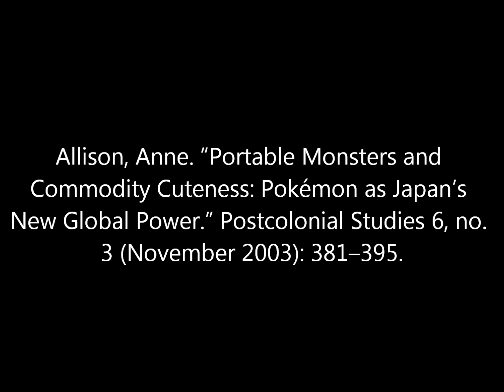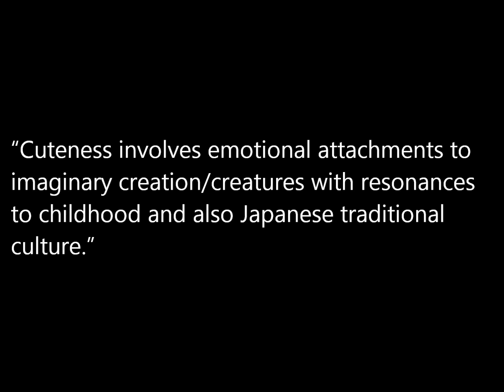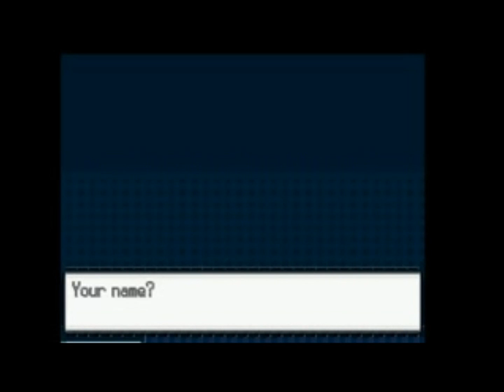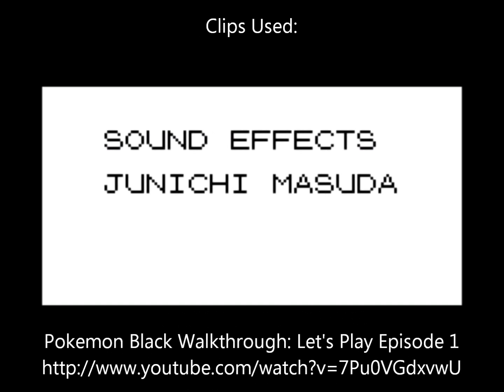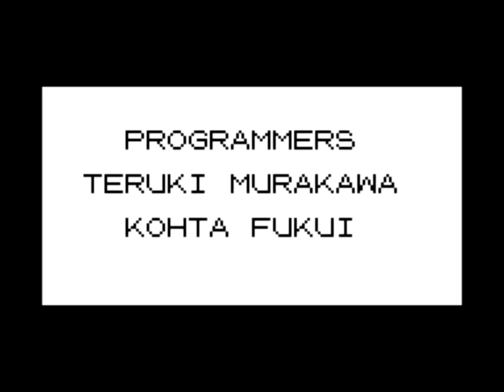Capturing Gods: Japanese Folklore in the Pokemon Series.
Created for a final project in my capstone class. That was a lot of research to jam into 15 minutes.

Video credits for clips used are in the end credits. If I used your video, you have my eternal gratitude and will happily add more credit anywhere you want, should you so desire it.